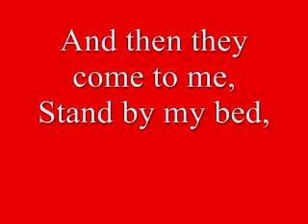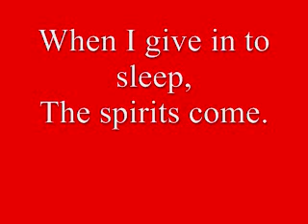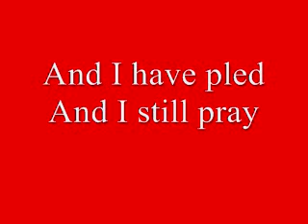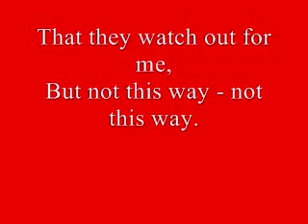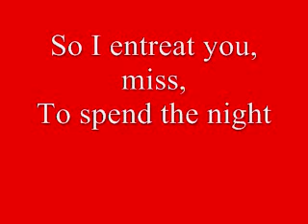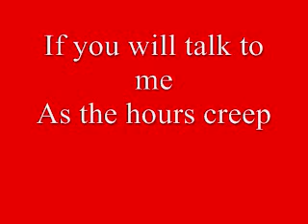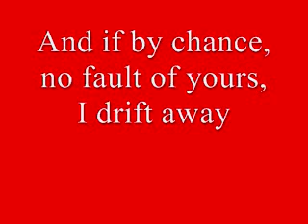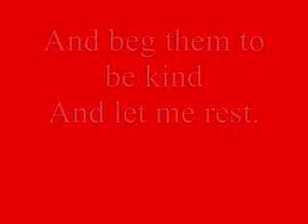MRS. LINCOLN IN CHICAGO: I DO NOT SLEEP